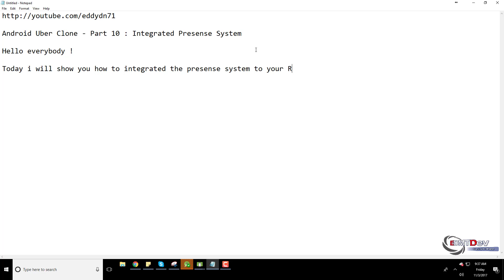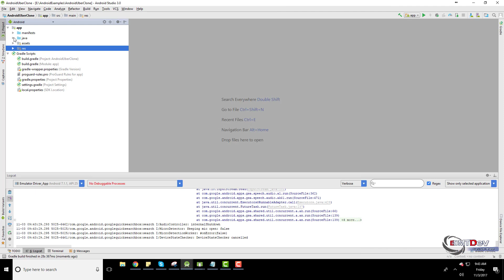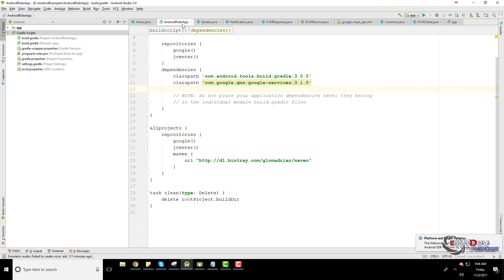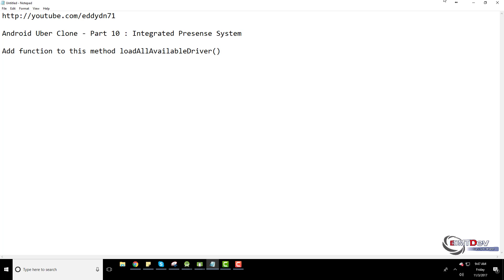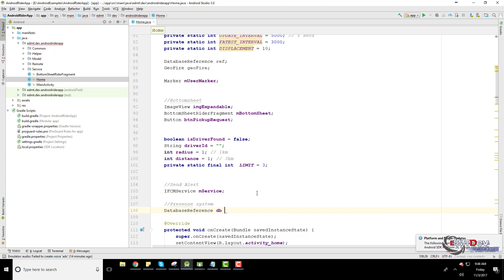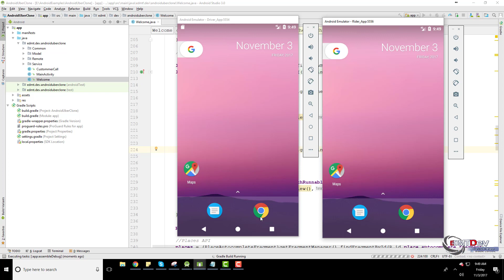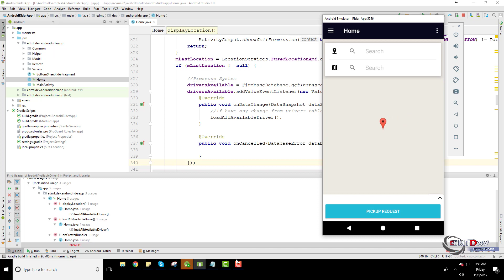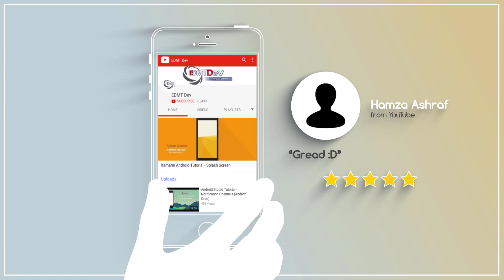Android Uber Clone - Part 10 Integrated Presense System edmt dev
As you have seen in the previous articles, there is a small problem, that is, the driver turns on or off their status, it is displayed only to the driver, not synchronized across the map, or on. Rider's machine. Assuming you are the driver, you turn off your status, but on your phone you are off, while on Rider's phone is still showing your car location. In this tutorial, I will show you how to integrate a presense system to solve that problem.

How To Create Android App In Android Studio: Beginners Step By Step Tutorials Taxi Booking App Development For Android

Build vehicles gps tracking app like uber in android studio tutorial.